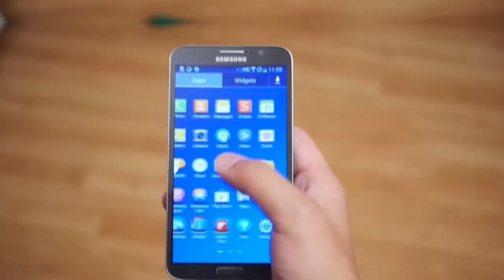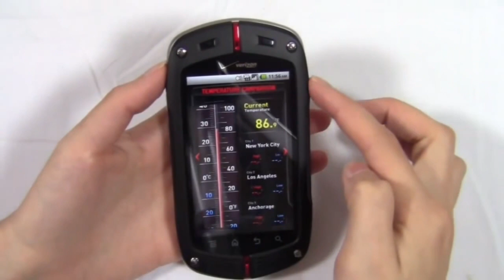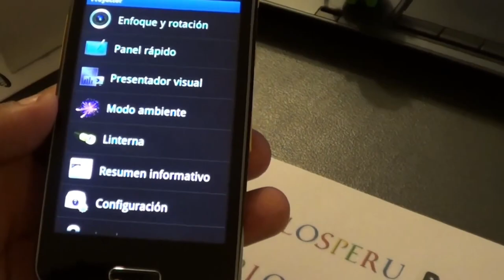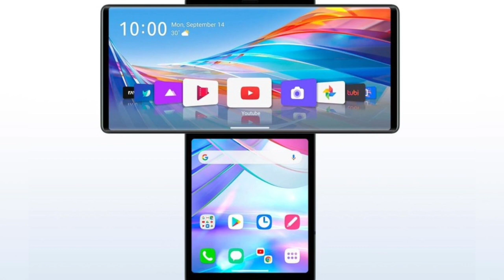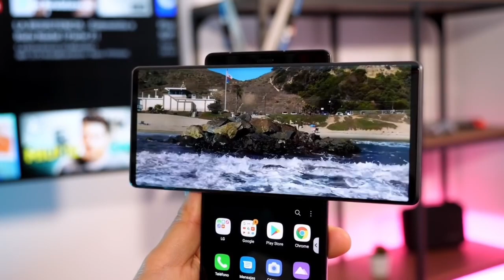Extraños Celulares Que Han Existido 📱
Los teléfonos inteligentes son uno de los inventos más importantes en la historia de la humanidad. Han cambiado por completo nuestro estilo de vida y se han convertido en una herramienta fundamental para el día a día. Eso ha provocado que la demanda de móviles haya crecido a nivel mundial abismalmente y que los fabricantes se peleen entre sí para lanzar el móvil ideal que todos quieran tener.

Año tras año vemos que llegan al mercado cientos de modelos nuevos intentando llevarse todas las ventas. Algunos destacan por su calidad o por su precio y otros por una combinación de ambos factores. Sin embargo, también hay los que llaman la atención por ser exageradamente malos. Desde interfaces terribles hasta una calidad de construcción pésima, existen muchas razones por las que un teléfono inteligente termina siendo un fracaso. Aquí te dejamos 10 ejemplos de smartphones que no hicieron las cosas bien.